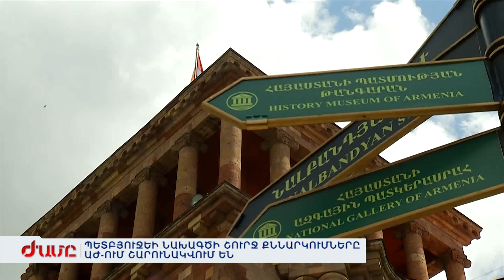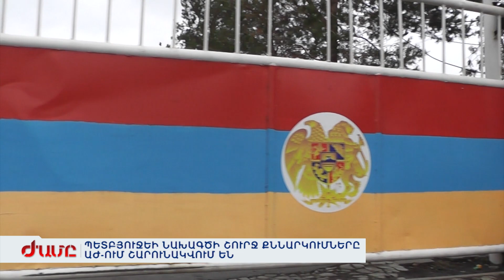Պետբյուջեի նախագծի շուրջ քննարկումները ԱԺ-ում շարունակվում են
Վարչապետի աշխատակազմի ֆինանսավորումը կավելանա, բայց ծառայողական մեքենաների թիվը կկրճատվի: Սահմանադրական դատարանի աշխատակազմին այս տարի ավելի քիչ գումար կհատկացվի, Արդարադատության նախարարությանը՝ ևս: Միջխորհրդարանական հանձնաժողովների թիվը կավելանա, գործունեությունը կսկսի միջազգային ստանդարտներին համապատասխանող 2-րդ բանտը: Ազգային ժողովում 2024-ի բյուջեի նախագծի քննարկմանը խոսել են հատկացումներից ու անելիքներից: